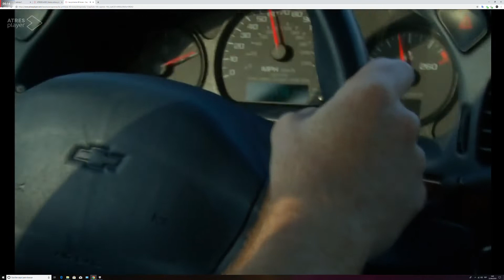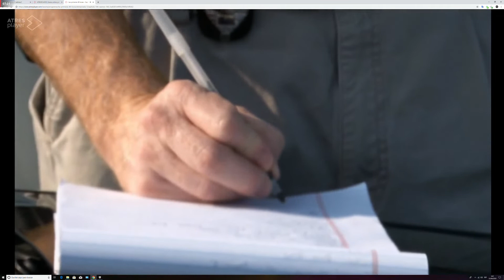Las primeras 48 horas /En llamas /Gatillo facil Español PARTE 2